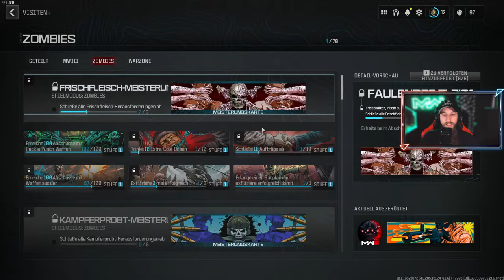🔴LIVE - START von MW3 Zombies | Waffen Leveln, Welt erkunden, Aufträge erfüllen | Gameplay deutsch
DU SUCHST EINE COMMUNITY BZW. EINEN CLAN? JOIN AUF UNSEREN DISCORD SERVER!